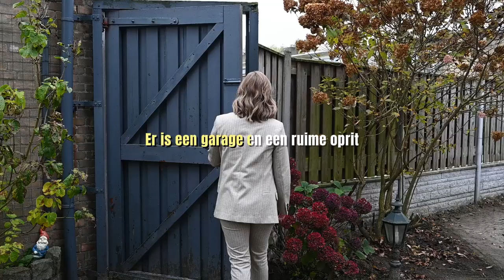Lindestraat 28 Oudenbosch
Wil jij meer informatie over deze TOFFe woning? Neem dan een kijkje op